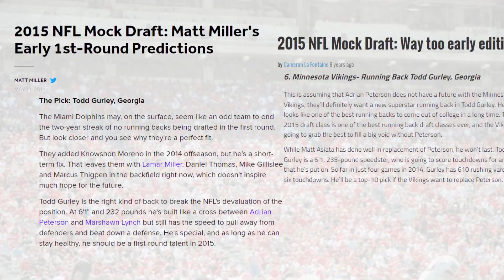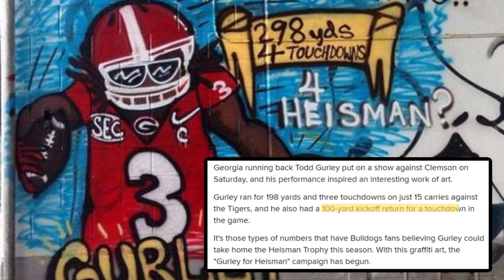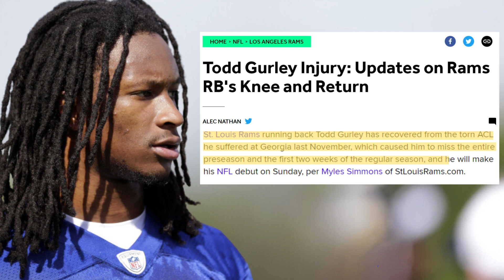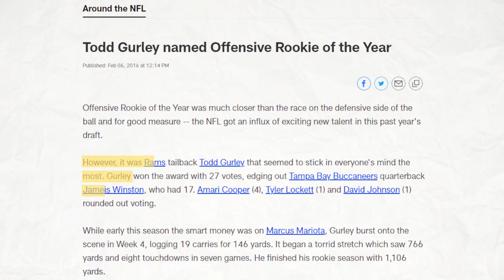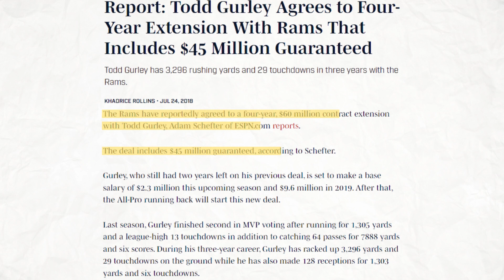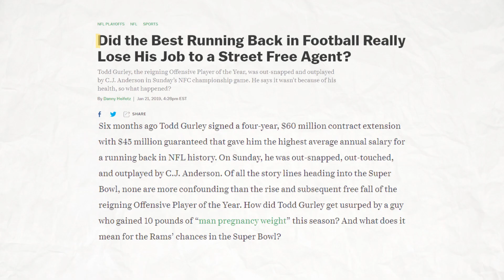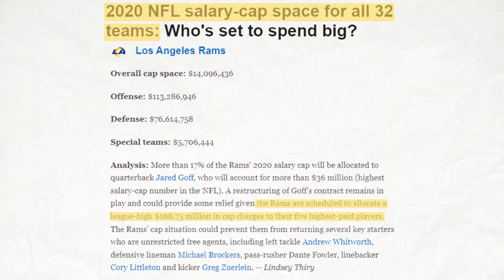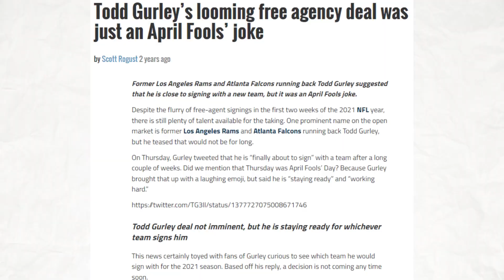Why Todd Gurley's Career Ended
What Happened to Todd Gurley? Why Todd Gurley's Career Ended

Todd Gurley had arthritis in his left knee, so his movement on the football field has been compromised. Gurley played the running back position, which requires a lot of strength, stamina, and mobility. Unfortunately, due to his arthritis and a series of nasty knee injuries, the former Los Angeles Rams superstar has remained out of the NFL for the last three seasons.

Gurley had one of the most impressive five-year spells we have seen from a running back in modern history. He put up great numbers across the board. He was a perennial All-Pro selection and made the Pro Bowl team three times (2015, 2017, and 2018).

At his peak, he was arguably the best player in Los Angeles, but times have changed in the NFL. The league now has an array of all-purpose backs like Derek Henry, Josh Jacobs and Christian McCaffrey. All these players were in college when Gurley became the Offensive Rookie of the Year in 2015.